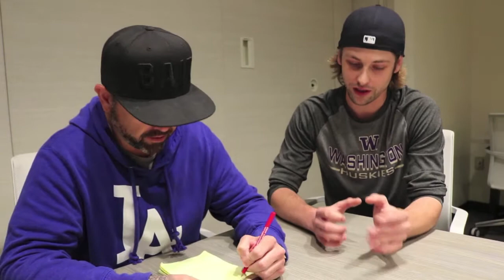:60 with Jubal - Fortnite, For Beginners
You hear everyone talking about it, and you've seen all the memes, and now you're curious. Learn how to play Fortnite with Jubal.